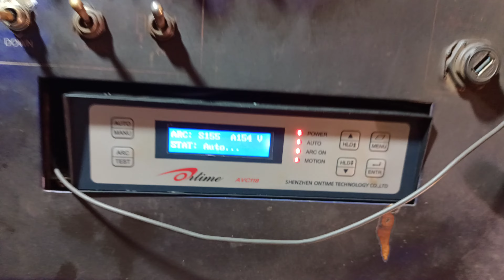pro arc machine plasma height sensor install avc118